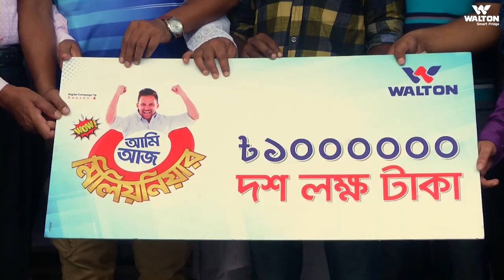Digital Campaign '19 Season 4 Winner MD. Sakib ,Rajshahi | Walton Fridge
Walton has been conducting the digital campaign across the country since last year.

Walton digital campaign season 4 has geared up sales of its electronics, electrical and home appliances across the country.